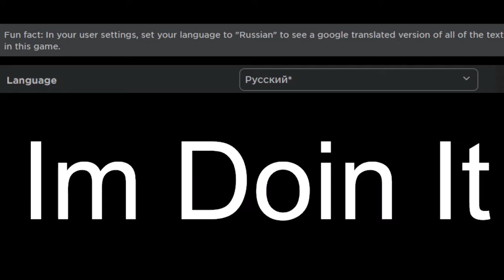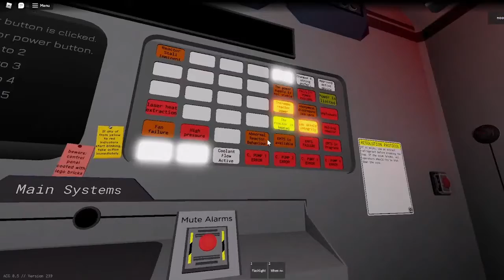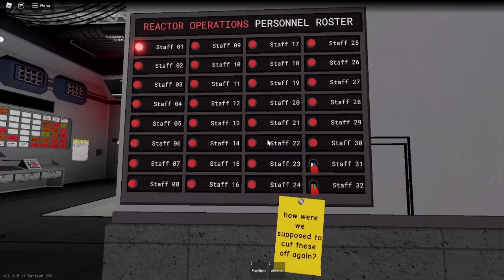A core game Indev google translated version